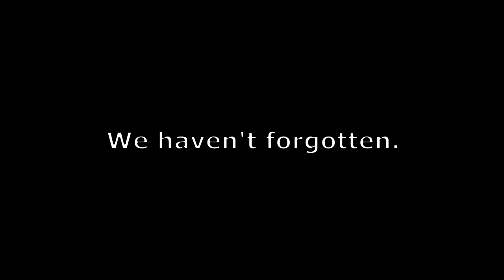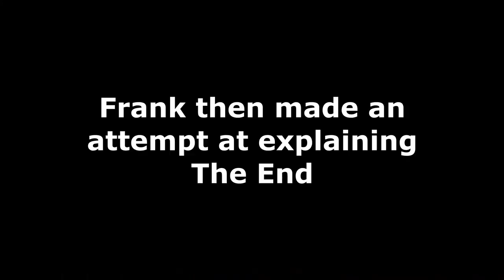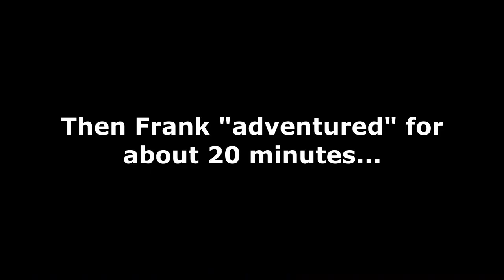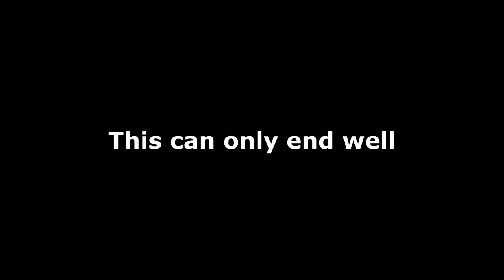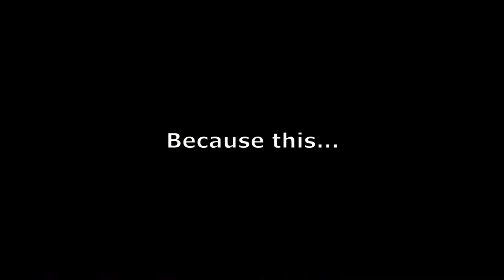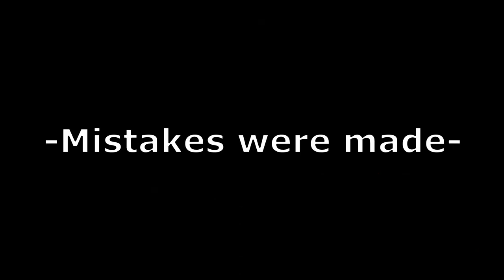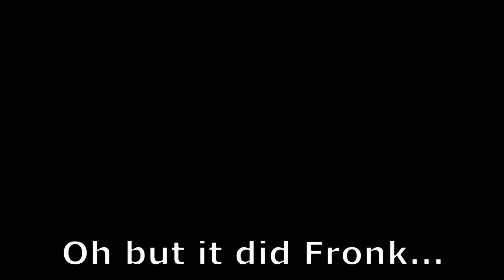Vegetarian Minecraft - The Search for a Village || Episode 7 || FrankthePegasus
Why did I decide to do a vegetarian challenge for my return to Minecraft, I may never know. We can call this a first playthrough or a blind playthrough because realistically, I know nothing! I have played Minecraft before but it has been years so I remember nothing. This is the sixth episode of the series, so if you need to catch up, you can do that

Alright - it's time to really get serious about my Horse Girl dreams of making a giant horse sanctuary. And the first step? SADDLES. But of course, we aren't killing cows and saddles don't grow on trees, so the next step is to find them... and our best shot? A village, probably. I mean, I don't really know. I thought you could craft a saddle at this point! So anyway... this episode is about my meandering quest for a village and I don't want to spoil anything - but it doesn't go well for me.

If you want to follow along with my adventures live, check out my Twitch Channel